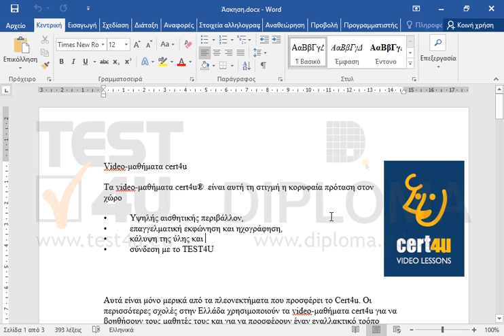Δημιουργήστε ένα νέο στυλ παραγράφου με όνομα cert4u, το οποίο θα βασίζεται στο Βασικό με τα...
Δημιουργήστε ένα νέο στυλ παραγράφου με όνομα cert4u, το οποίο θα βασίζεται στο Βασικό με τα παρακάτω χαρακτηριστικά:
γραμματοσειρά: Arial
εσοχής πρώτης γραμμής: 1,5 εκ.
χρώμα γραμματοσειράς: μπλε
γραφή: έντονη
Στη συνέχεια εφαρμόστε το νέο στυλ στην παράγραφο η οποία ξεκινά με το κείμενο Αυτά είναι μόνο μερικά από τα πλεονεκτήματα...

77-425 Microsoft Office Specialist Word Expert 2013 Μέρος 1 - Ελληνική έκδοση